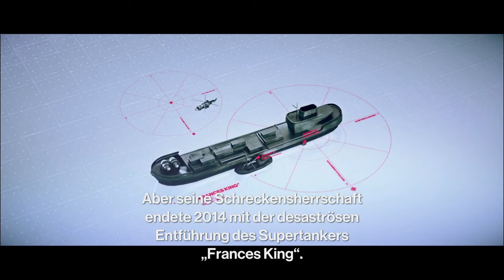Ich Rasiere mein Ziel gegen denn Strich ✂️| HITMAN Mumbai